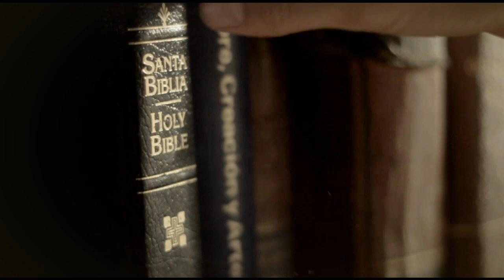NUEVO !!! Petros - Aprendiendo A Contar - Videoclip Oficial HD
NUEVO!!! "Buen Padre" (Good Good Father) en Español
Musica Cristiana TV Group - MCTV

Videoclip Oficial de Petros interpretando "Aprendiendo a contar".